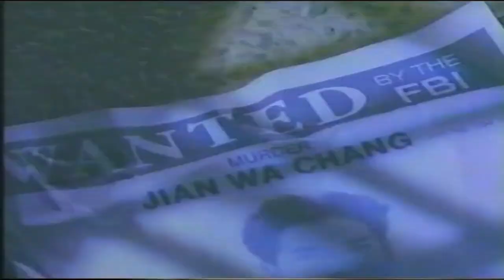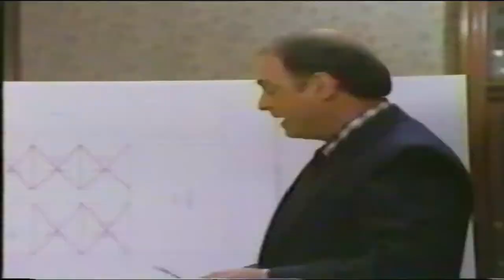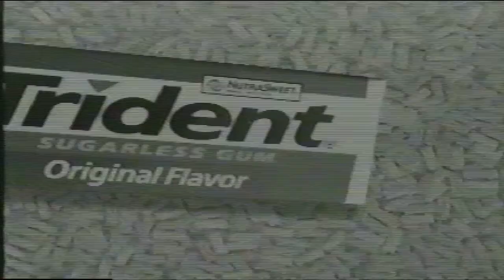Vanishing Son TV Series: Long Ago & Far Away. Jian-Wa (Russell Wong) a dead ringer for a deceased.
Starring Russell Wong, Vanishing Son was created by Rob Cohen, who directed Dragon: The Bruce Lee Story (1993).  The series was inspired by the prior Kung Fu TV series (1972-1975) to right a wrong by casting Russell Wong as a lead in this updated version of Kung Fu set in modern times

Vanishing Son syndicated in 1995 as part of the 'Action Pack' series.  It's a show about Jian-Wa Chang who comes to America to find freedom.  He's framed for murder of 2 federal agents and so becomes a wanted man on the run, sought by 2 Department of Justice Agents.  He wanders around America, getting involved in helping others & uses his martial arts skills to fight injustice.